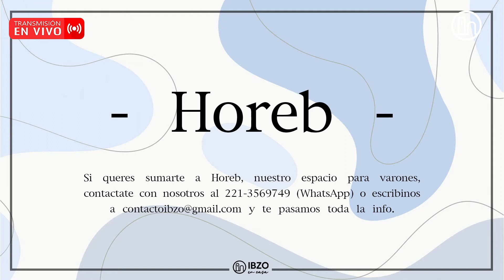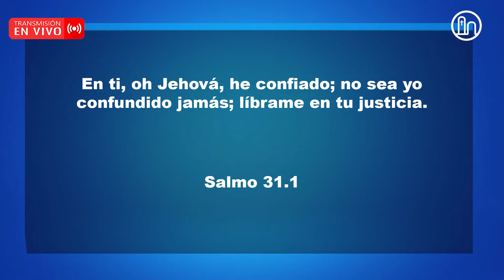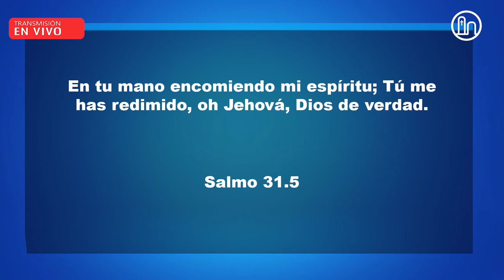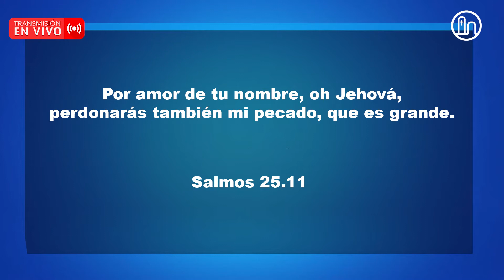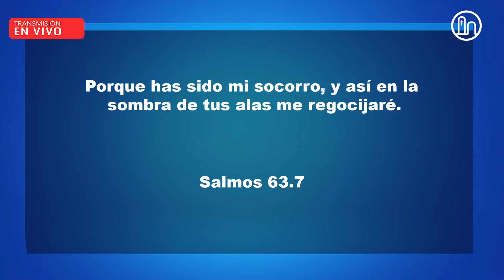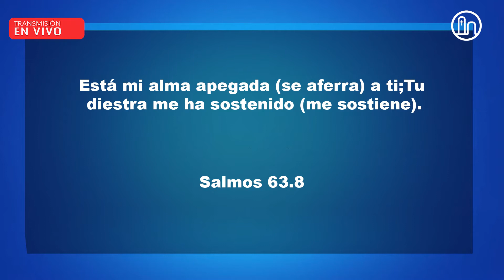#74 "En Tus manos, están mis Tiempos." IBZO 15-08-2021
#74 "En Tus manos, están mis Tiempos."

Unite a nuestros servicios online desde tu casa.
Domingo 9:45am (Reunión general)
Jueves 6:50pm (Reunión de Oración)

¿Primera vez con nosotros?

¿Necesitas que oremos por vos?